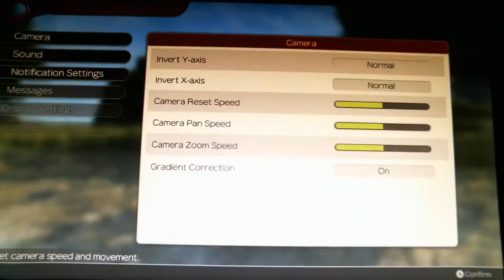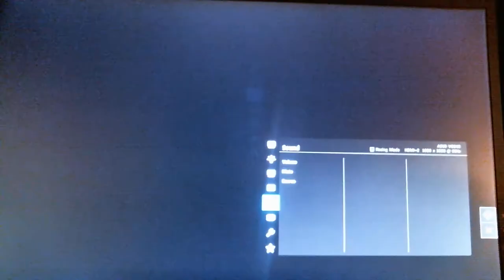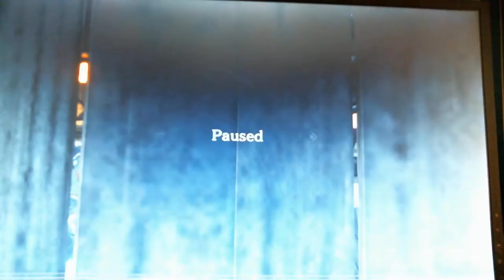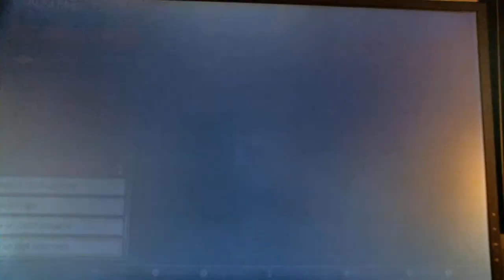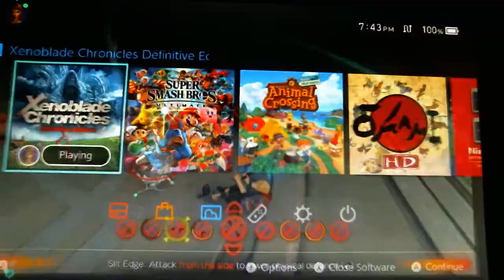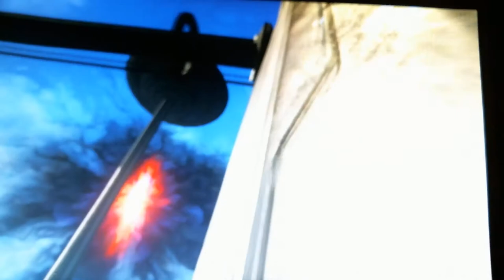Literally the worst and most scuffed XCDE Future Connected speedrun ever | my first FC speedrun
I'm bad but it was my first run and it was sub-hour so we take those
died 4 times to fog king feelsbadman